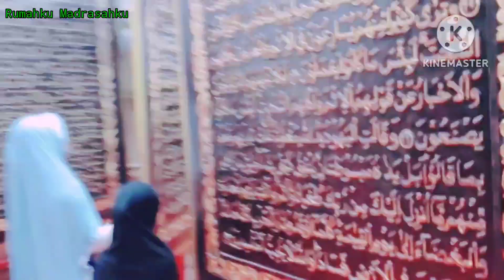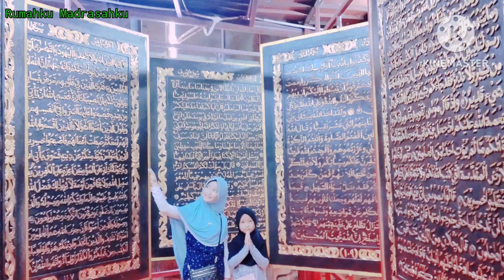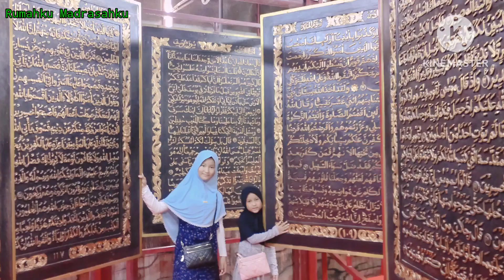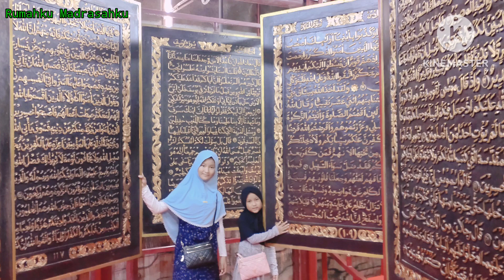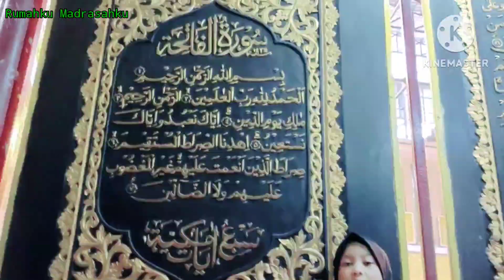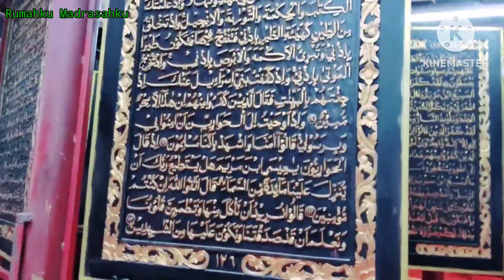Muroja'ah Al-Quran Di Museum Al-Quran Terbesar di Dunia | Part 2 of 2 | Masya Allah Tabarakallah